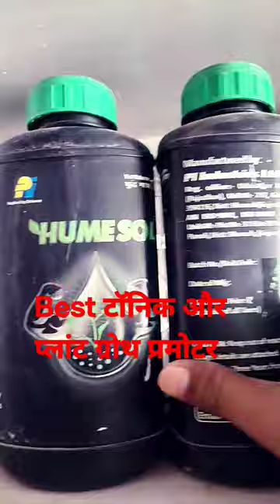best tonic and plant growth regulator । sabse accha plant growth promoter